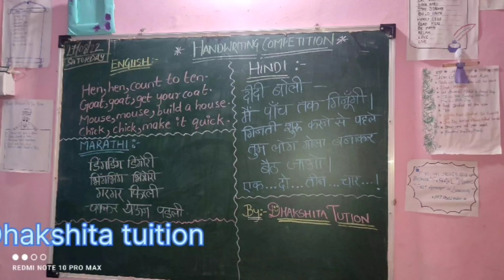Hand writing competition for primary student in dhakshita tuition